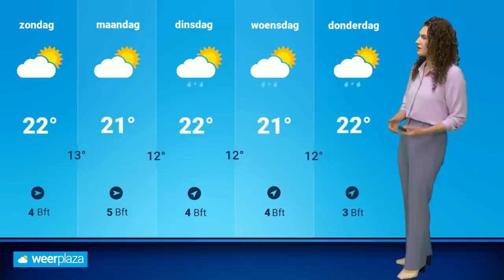Weekendweerbericht: zaterdag regen, maar blijft het zondag droog? ☔️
Het weekend begint bewolkt en regenachtig. Is dat zondag ook nog aan de orde of is het dan een stuk droger? Roosmarijn praat je bij met de verwachting voor het weekend.